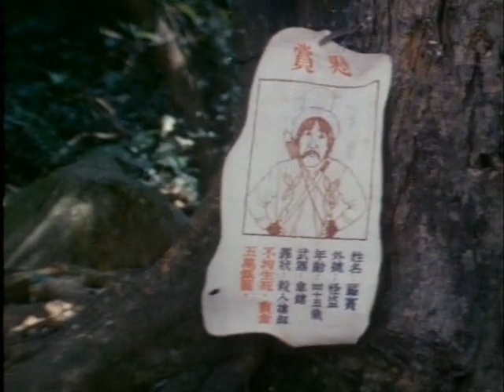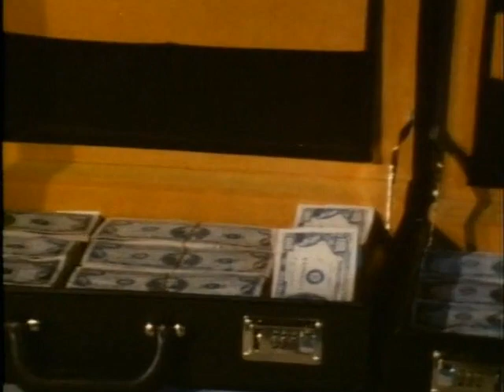Confronto Com O Dragão (1983) DUBLADO